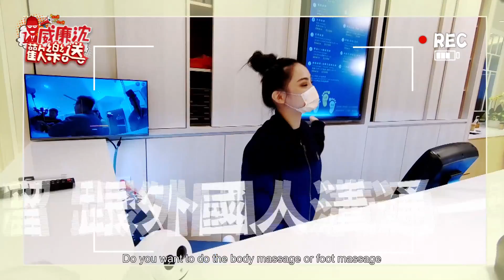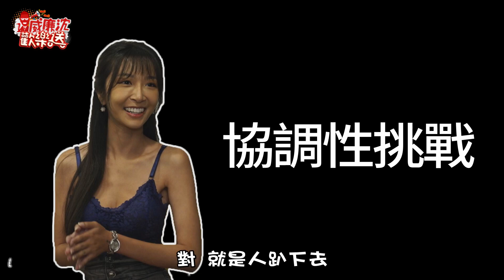【精選】按摩痛痛 沈玉琳親自上陣 咪雅嗲喊我還要 沐雨柔又痛又興奮不敢抬頭 阿樂叫聲容易硬 威廉沈歡樂送@williamexpress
【得獎者：王永安】
請得獎者02/08(二)24:00前填寫表單以利後續獎品寄送：
獎品僅限寄送台灣本島&離島，感謝支持，敬請見諒！

【留言抽獎🎁】
開獎時間：2023/02/03(五)
抽獎資格：
1.請「訂閱」威廉沈歡樂送YouTube頻道
2.2023/01/21(六)～2023/01/29(日)精選集數首播結束後，於每支影片下方「簽到&留下感想」，即有機會獲得「女神神秘小禮」！每支精選集數簽到留言就有1次抽獎機會喔～
PS.公開自己的訂閱內容小編才能看到你喔！